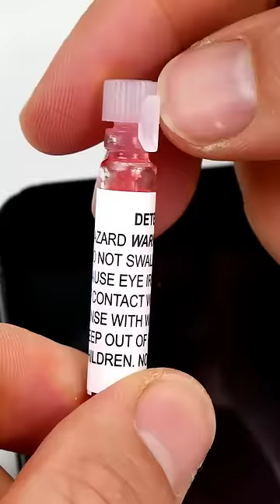Cleaning The World's Dirtiest Phone!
I "Found" The World's Dirtiest Phone and in this video you will see if I can clean it as new! I use a special cleaning kit to clean this dirty phone so I can clean all the phone parts. From the charging ports till the, speakers and the screen: I try to deep clean it! Check the video to see if I succeed!

❤️Support Cleaning The Dirtiest!
Without you we are nothing. We are doing everything we can to make the best video's for you. Do you want to support us? It is greatly appreciated and we are very grateful.

🧽 About Cleaning The Dirtiest:
Cleaning The Dirtiest. That is what we do! We clean the dirtiest cars, carpets, shoes, keyboards and everything you can think of. We want to entertain you with satisfying cleaning ASMR no talking video's. Everyday.